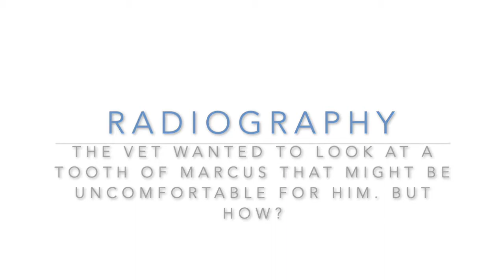Tooth Xray with Markus the harbour seal